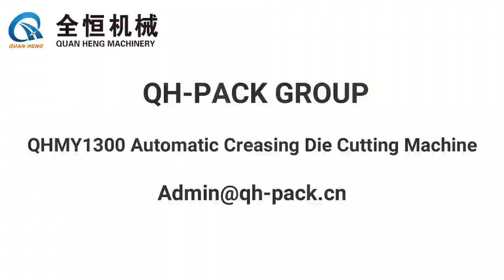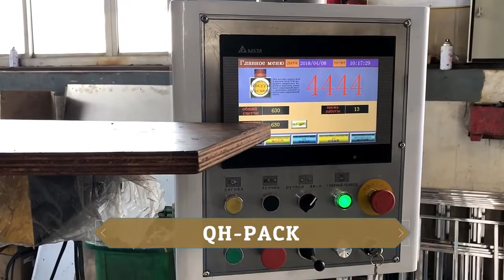Auto Creasing Die Cutting Machine /Flatbed Die Cutting Creasing Machine/vincar e máquina de corte